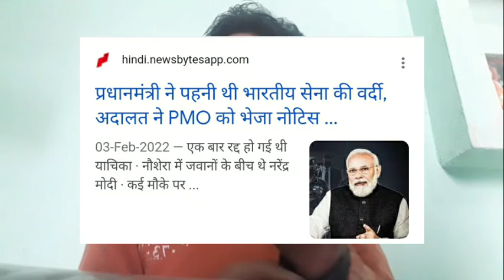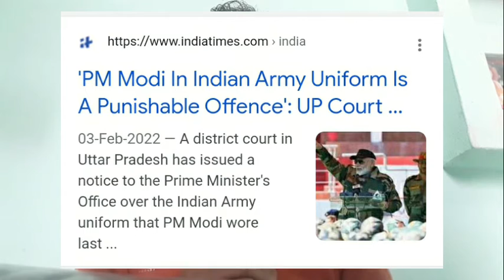pm modi in army uniform is punishable offence ! |up court send notice to pmo |section 140 ipc